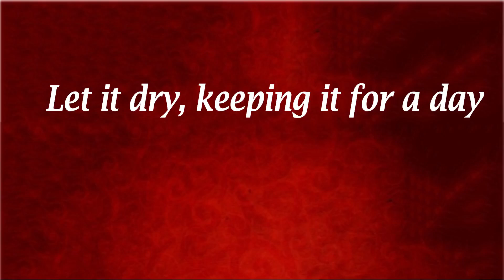Paper lantern | Easy Lantern making Idea | Paper Kandil | Kandil making ideas | Best out of waste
Hi Guys!
 In today's video, I am gonna share with you guys how to make paper lantern/kandil at home. I am sure you will like this way of making easy lantern diy from best out of waste theme.